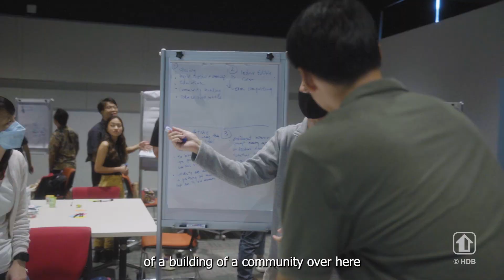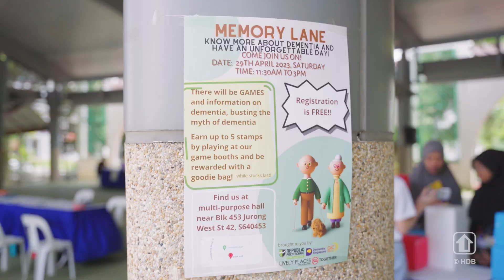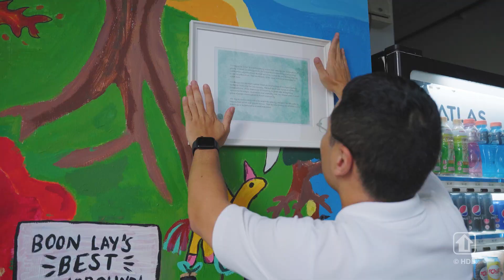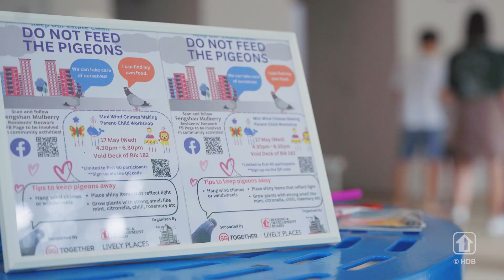Lively Places Challenge 2023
The Lively Places Challenge is a competition that empowers the community to propose and implement ground-up projects to solve community issues and create friendly and lively neighbourhoods. Check out the winning projects from the 2023 edition!